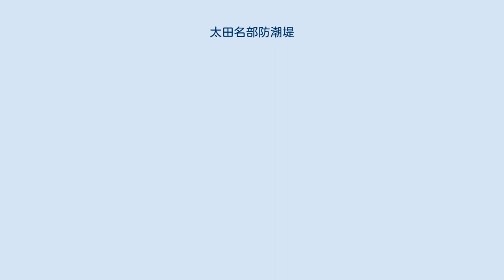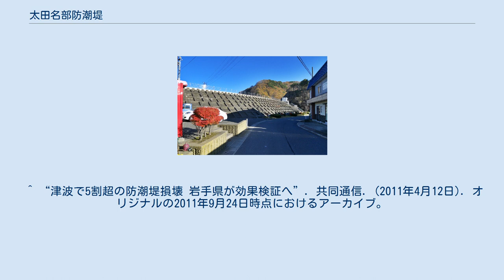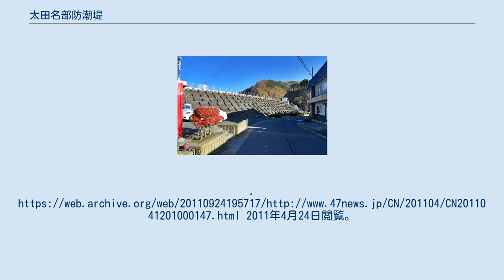太田名部防潮堤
太田名部防潮堤 太田名部防潮堤（おおたなべぼうちょうてい）は、岩手県下閉伊郡普代村にある防潮堤である。
高さ15.5m、延長155m。
 2011年の東日本大震災の際、この太田名部防潮堤は普代水門とともに住宅地や集落中心部への津波到達を防いだため、普代村における震災の人的被害は船の様子を見るため防潮堤の外に出た行方不明者1人のみで、それ以外の死者はゼロ、被災民家も無かった。
今回の震災において、宮古市田老地区（旧田老町）の高さ10メートルの大型防潮堤をはじめとする各地の水防施設が越水・破損により機能不全に陥る中、沿岸部で機能した数少ない堤防であった。
 ^ “普代守った巨大水門 被害を最小限に”. 岩手日報. (2011年4月24日). オリジナルの2011年4月28日時点におけるアーカイブ。
2017年10月12日閲覧。
 ^ “津波で5割超の防潮堤損壊 岩手県が効果検証へ”. 共同通信. (2011年4月12日). オリジナルの2011年9月24日時点におけるアーカイブ。
2011年4月24日閲覧。